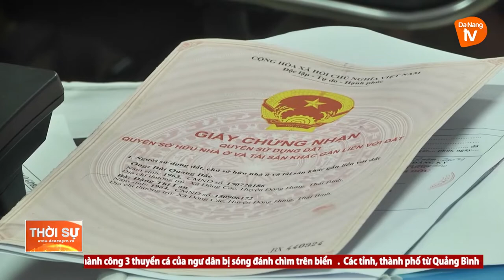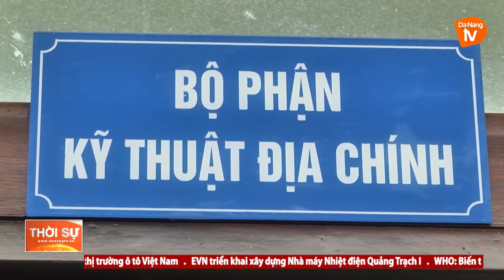TĂNG NGƯỜI, TĂNG GIỜ LÀM GIẢI QUYẾT CÁC THỦ TỤC VỀ ĐẤT ĐAI TẠI HÒA VANG